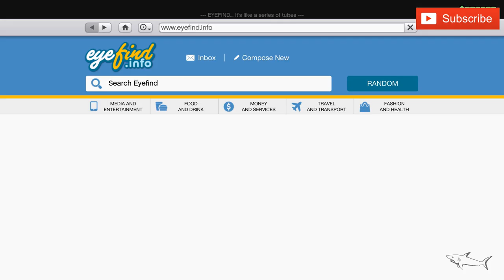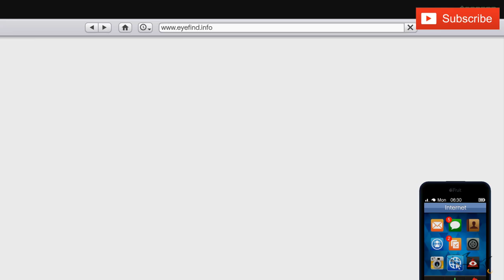Half-Track BEST WEAPONS on a Vehicle? Review & Best Customization | GTA Online | SALE Military Truck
The Bravado Half-track is a Weaponized Military Vehicle featured in GTA Online, added to the game as part of the 1.40 Gunrunning Pack update on June 13, 2017.

The design of the Half-track is based on a Dunloader, M3 Half-track.

HOW TO GET THE HALF-TRACK IN GTA ONLINE
The Half-track can be purchased from Warstock Cache & Carry for $2,254,350 , and it can be stored in the Garage (Personal Vehicle) and Mobile Operations Center. This vehicle can be customized at the MOC / Avenger.

VEHICLE INFORMATION
VEHICLE NAME
Half-track
VEHICLE CLASS
Military
MANUFACTURER
Manufacturer: BravadoBravado
VEHICLE FEATURES
Weaponized VehicleArmed VehicleArmored VehicleTowing Hitch
AVAILABLE FROM
Warstock Cache & Carry
PURCHASE PRICE
$2,254,350
DISCOUNTED PRICE
$1,695,000 (Trade Price)*
STORAGE LOCATION
Garage (Personal Vehicle)Mobile Operations Center
MODIFICATIONS
MOC / Avenger
SELL
$1,352,610
TOP SPEED (GAME FILES)
46.60 mph (75.00 km/h)
TOP SPEED IN-GAME (BROUGHY)
58.25 mph (93.74 km/h)
BASED ON (REAL LIFE)
Dunloader, M3 Half-track
SEATS
3
MASS / WEIGHT
10,000 KG
DRIVE TRAIN
RWD
GEARS
4